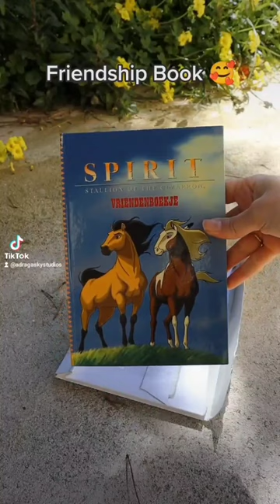Unboxing a new SPIRIT Book! 🦅🐎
Spirit Stallion of the Cimarron: Friendship Book!